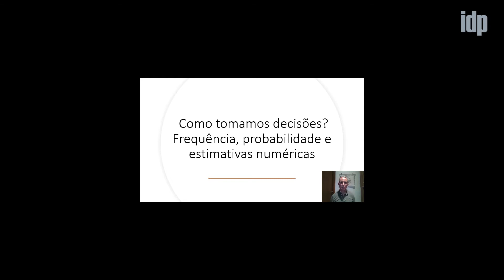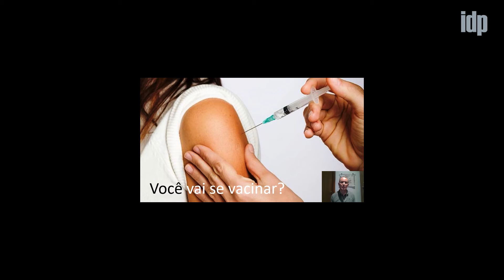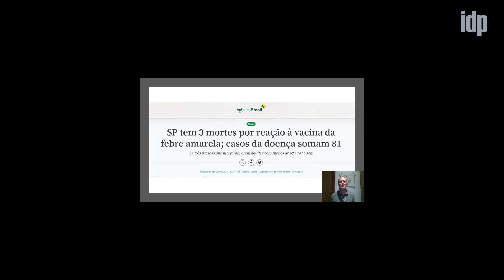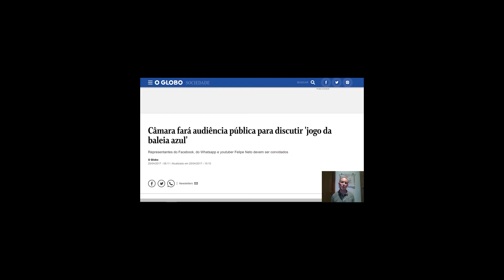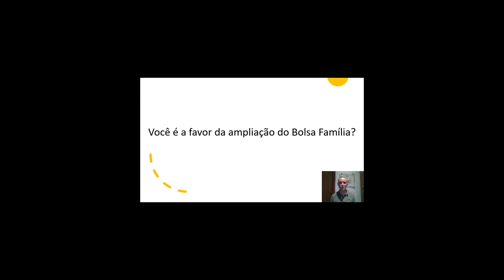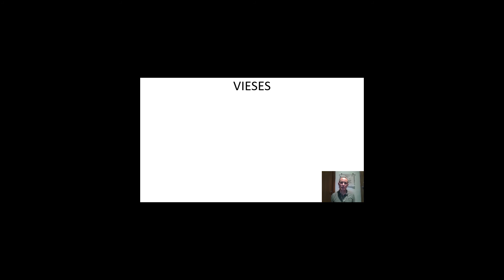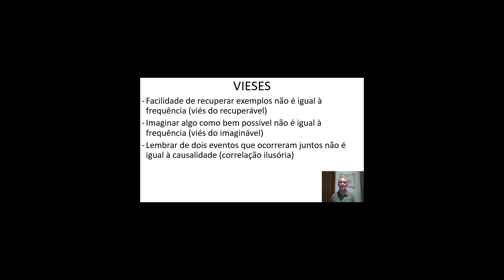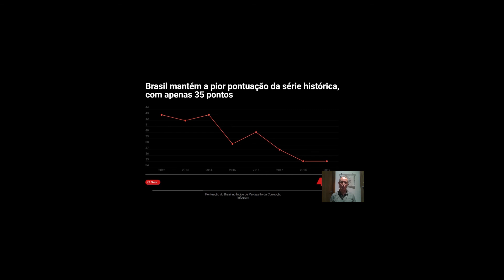Luis Henrique Paiva - Aula Extra 2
No dia 22 de maio de 2020, O Instituto Brasiliense de direito Público realizou a disciplina Comportamento Humano e o Desenho de Políticas Públicas no Mestrado Profissional em Economia.